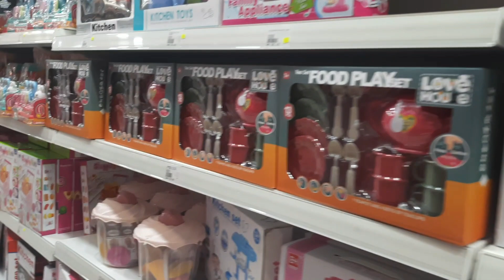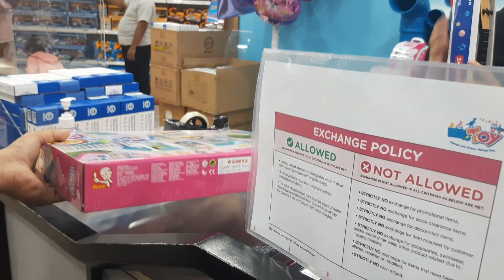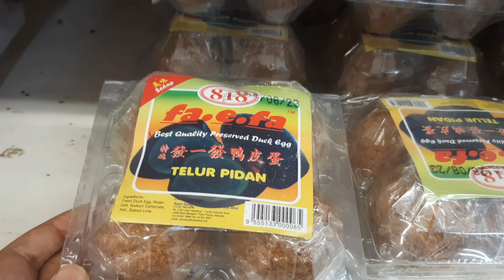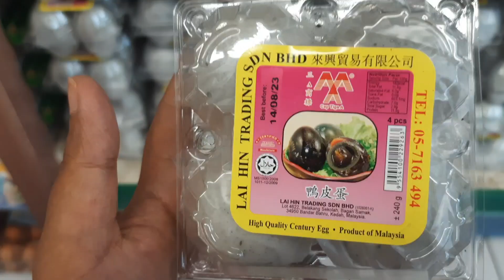Pakistani Shopping 🛍 in Malaysia | Types of eggs😱 | toys | RM 2 shop